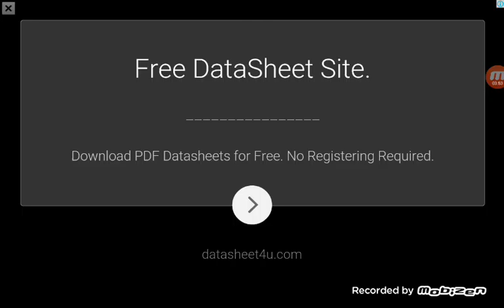First game in slither.io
Watch me epicly fail in slither.io